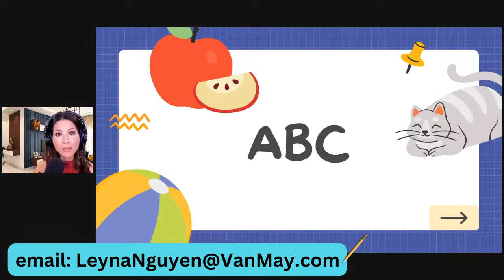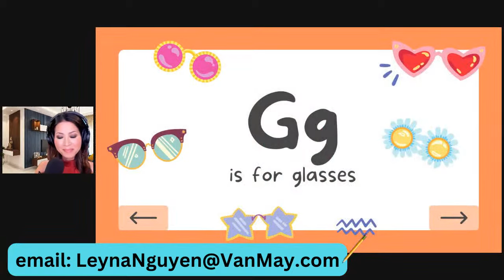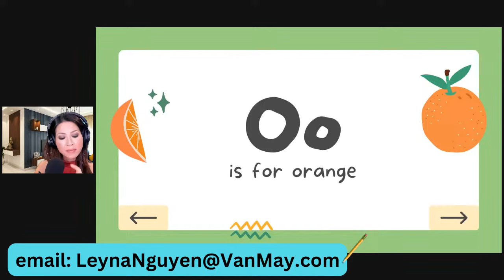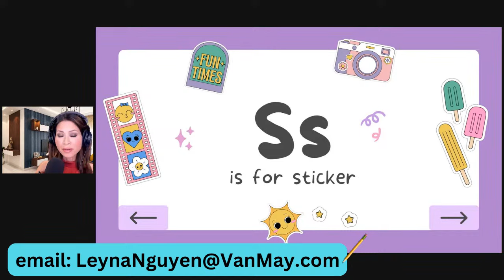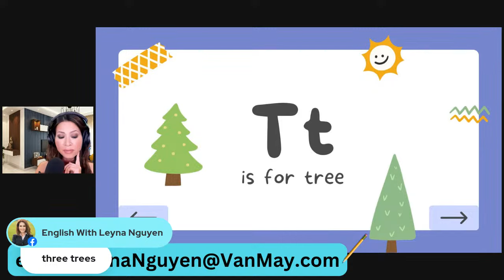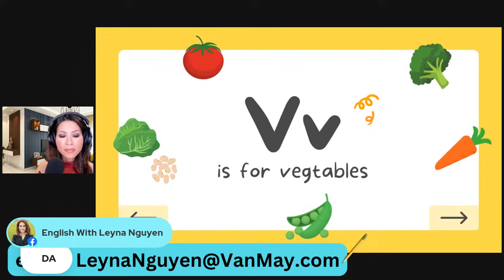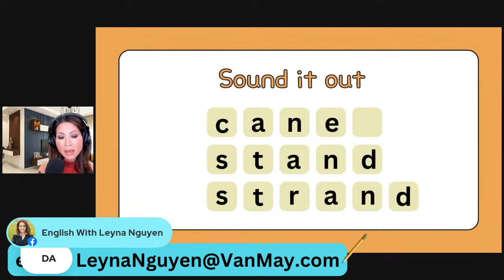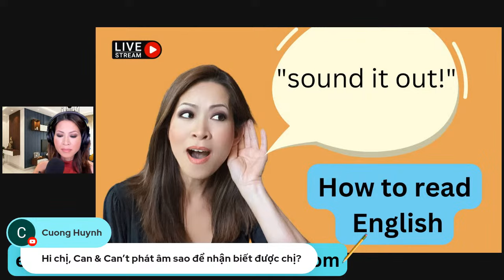English basics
You must understand and  master the basics before you can improve your English!